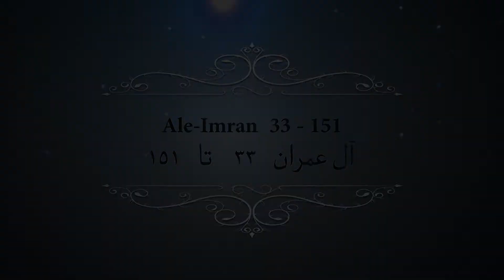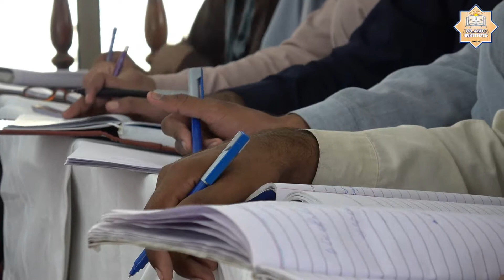Dorah-e-Tafseer-ul-Quran | Surah Ale-Imran 33 - 151 | by Shaykh Abdul Ghaffar Madni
Dorah Tafseer-ul-Quran is conducted by Shaykh Abdul Ghaffar Madni H.A. It consists of detailed explanation of Quran in the light of authentic Hadiths. This series of lectures is being recorded in Jamia Lahore Al-Islamia Markaz Al-Bait-ul-Ateeq Lahore.